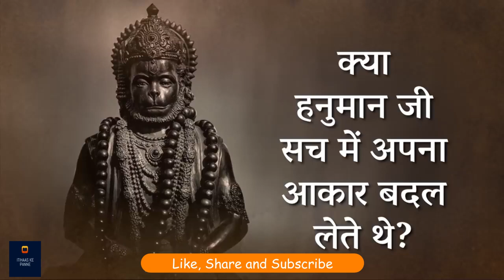हनुमान जी की दिव्य शक्तियां! | Power of Hanuman | Sadhguru Hindi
क्या हनुमान वाकई अपने शरीर को बड़ा या छोटा बना लेते थे? सद्गुरु इस प्रश्न का उत्तर दे रहे हैं।  उम्मीद करते है की आप सब इस विडीओ को ध्यान से सुनेगे और अपने अपने विचार सोच समझ कर विवेक के साथ हमें कॉमेंट बॉक्स में भेजेंगे!